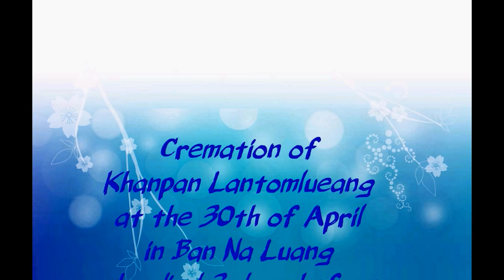150403 Incineration of Khanpan LantomLueang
Timeline
About
Friends65
Photos
More
Horst Dammer
Update Profile Picture
Horst Dammer
Timeline
Recent

    Status
    Photo / Video
    Life Event

        Status
        Photo / Video
        Life Event
    News Feed
    Horst Dammer uploaded a new video from April 30 to his timeline.
    April 30 ·

This video shows some scenes of the events before and during the actual incineration of Khanpan Lantomlueang the father of a friend. I wrote his name in western script according to how it sounded to me. Thai nationals have an ID card, on which there names are romanized, but I did not see the ID card of Mr. Khanpan, so please forgive me, if I wrote his name wrong
    The incineration had some problems. Just as some men tried to light the fire, the heaven started to cry. Men tried to span a tarpaulin over the coffin, which did not help a lot. Only after a corrugated metal sheet was placed onto the coffin, and the sidewall of the coffin was knocked open, the fire started to burn sufficiently.
    Many children at the kindergarten age watched the incineration, so I think I can publish the specific incineration scene in YouTube.